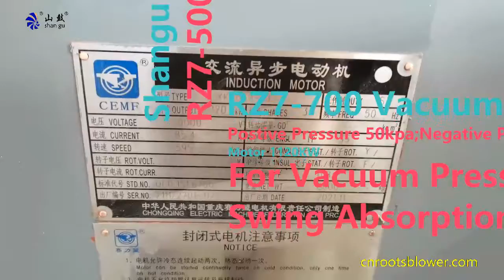Roots Blower máy thổi khí Vacuum Pump for Vacuum Pressure Swing Absorption soplador de raíces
RZ7-500 and RZ7-700 Roots Blower máy thổi khí Vacuum Pump soplador de raíces for Vacuum Pressure Swing Absorption in Oxygen Making Plant
Roots Blower Air Capacity: 580m3/min, Positive Pressure: 50kpa
Vacuum Pump Air Capacity:653m3/min, Vacuum Degree: -50kpa
Motor Power:1120KW